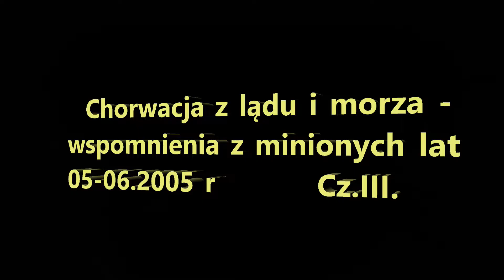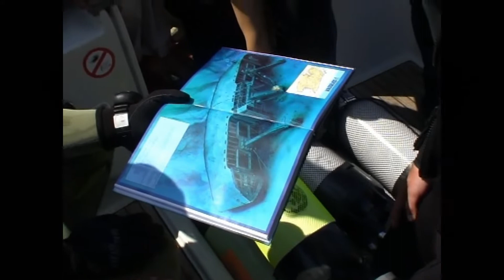Chorwacja od lądu i morza Cz III 2005 r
Komiża - wraki : parowiec Vassilios, parowiec Teti, błękitna grota, zabytkowy Zadar